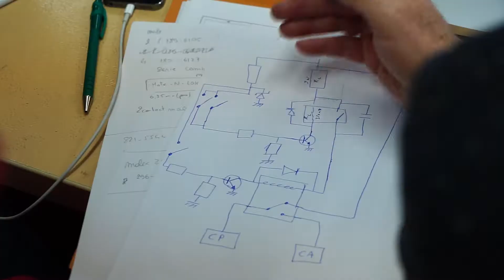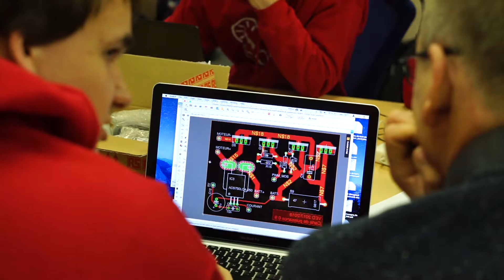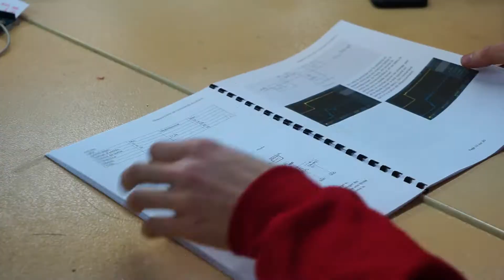Interview de M. Leblond